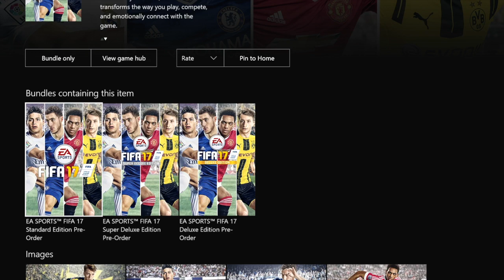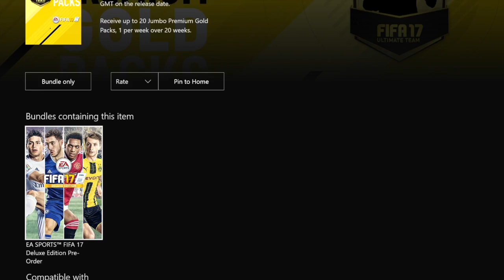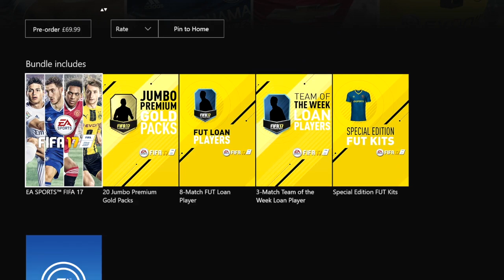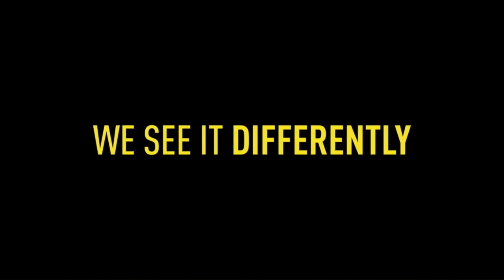fifa 17 teaser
FIFA 17 TEASER TRAILER AND THOUGHTS!